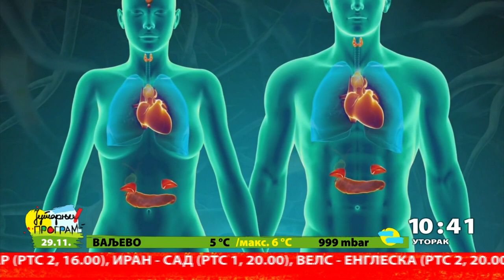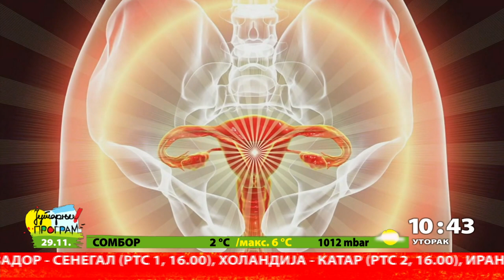ENDOKRINI OMETAČI_NAUČNI BUDILNIK - 29.11.2022.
Za

novinar Aleksandra TODOROVIĆ

Danas je u upotrebi oko 100 hiljada hemikalija. Neke od njih smatraju se vodećim uzročnicima bolesti kardiovaskularnog sistema, karcinoma.
Hemikalije posebno narušavaju ravnotežu endokrinog sistema – remete mušku i žensku reproduktivnu funkciju, utiču na rad štitaste žlezde i nastanak dijabetesa.
Endokrini ometači su opasne toksične supstance koji se nalaze svuda oko nas – u hrani koju jedemo, vodi koju pijemo i vazduhu koji udišemo.
Za RTS Lab su govorili profesor doktor Aleksandra Buha Đorđević sa Farmaceutskog fakulteta, endokrinolog profesor doktor Đuro Macut sa Medicinskog fakulteta u Beogradu i  član Izvršnog odbora Evrpskog endokrinološkog društva, profesor Paulina Damdipolu sa Instituta Karolinska.